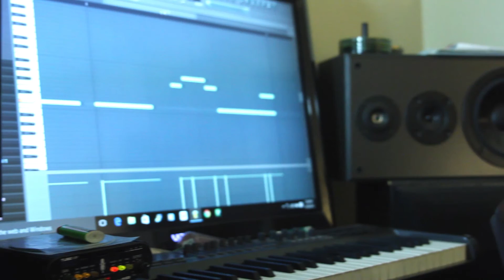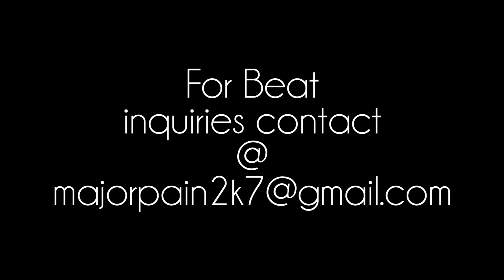"Get To Kno" Majah Pane (Interview)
Interview with Producer/Artist Majah Pane shot by Luni Films